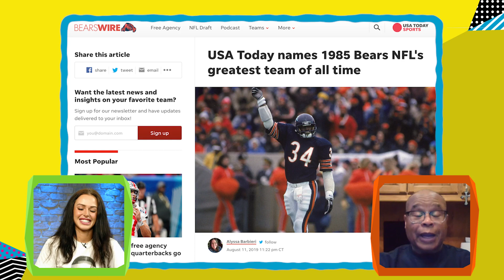Mike Singletary: Bears need to keep building the offensive line for Justin Fields | Sports Seriously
Chicago Bears legend Mike Singletary sits down with Mackenzie Salmon to talk all things NFL. He shares his optimism for the Bears this coming season, and even suggested that free agent Zeke Elliott would be a great fit on next year's roster. We also hopped in the time machine and talked about the '85 Bears' infamous "Super Bowl shuffle". Singletary explains how that music video helped the team win Super Bowl XX.